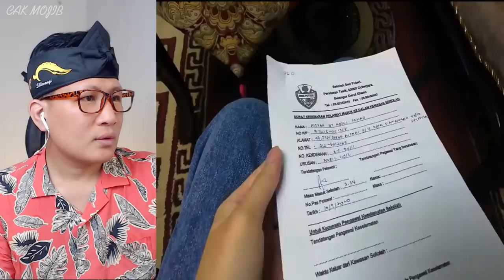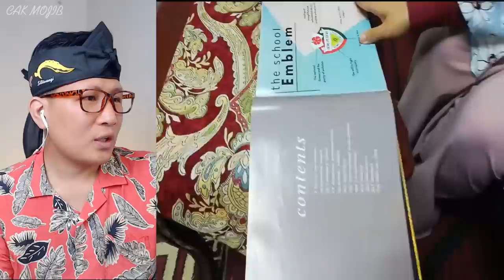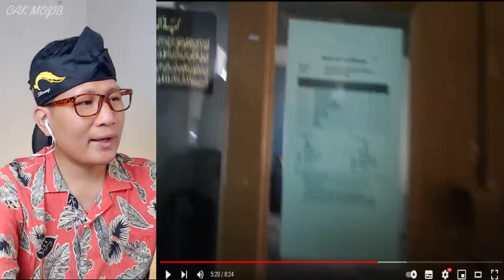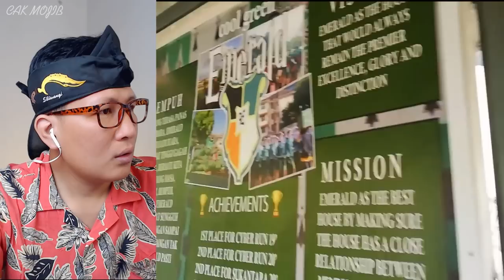💥WOOWH⁉️CULTURE SHOCK DI SEKOLAH MALAYSIA⁉️BIASA DI MALAYSIA GAK ADA DI INDONESIA‼️🇮🇩❤️🇲🇾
GAES BANTU SUPPORT CHANNEL KITA :

+ @CAKMOJIB TV
+ @KEBUN CAKMOJIB